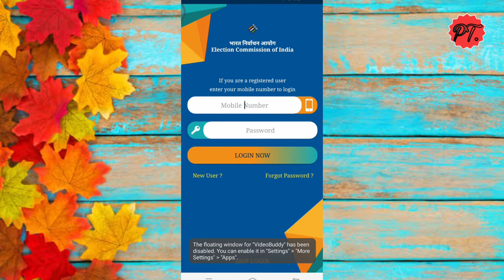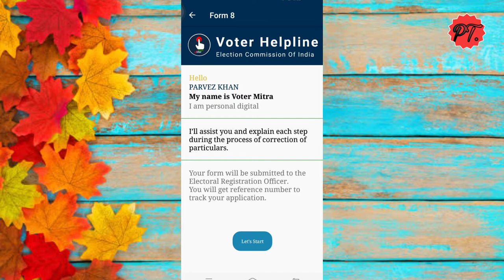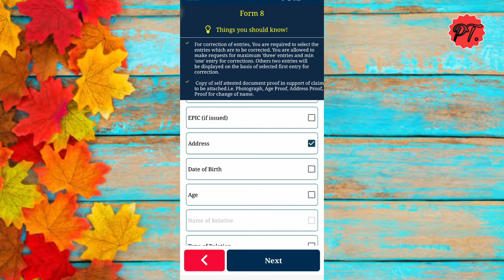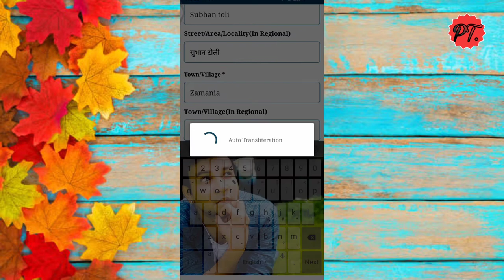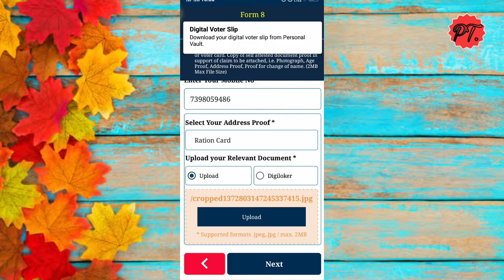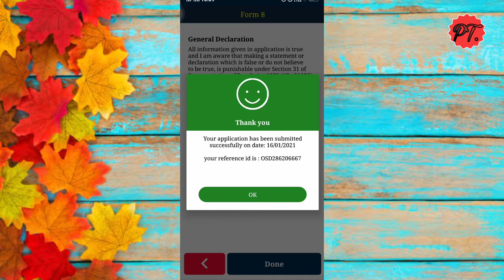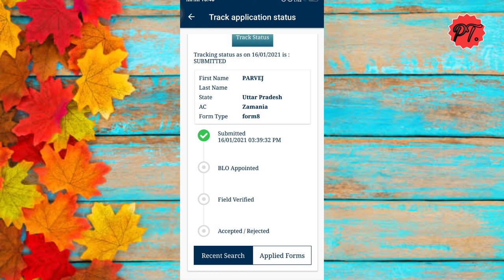How to change address In voter card।।।Voter card me address kaise change kare.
Is video me aap Janege ki aap apne voter card me ghar bhithe Address correction kar sakte hai vo Bhi Apne mobile Se.